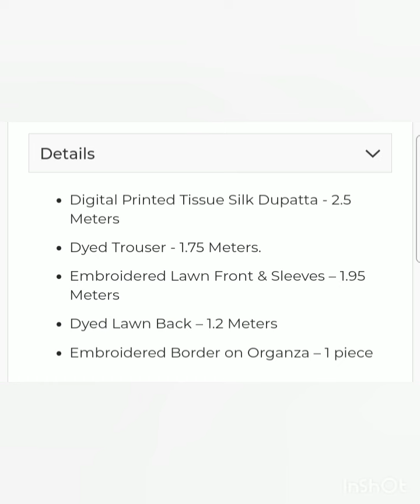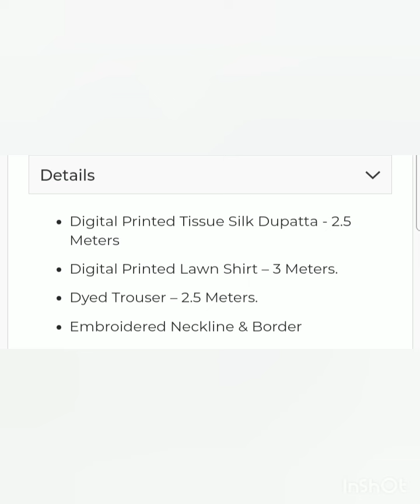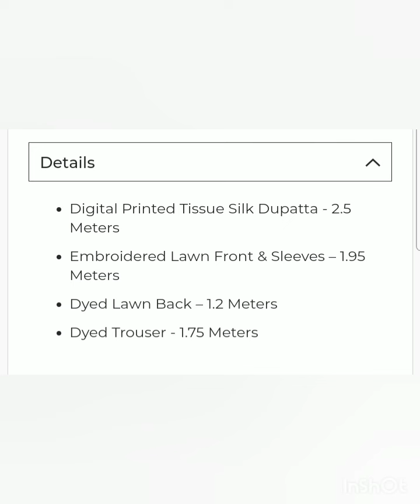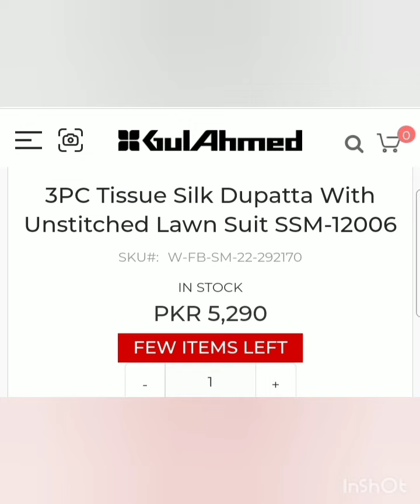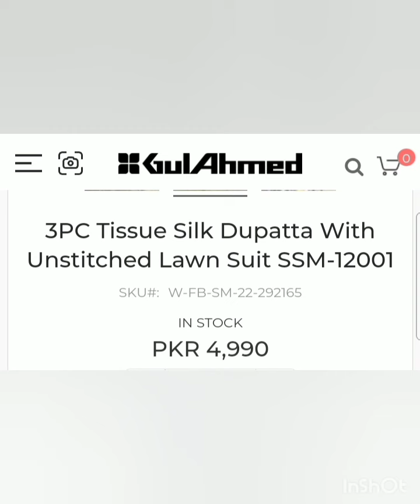gul ahmed silk collection 2022 | Tissue Silk embroidered collection 2022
in thus vedio I will show u new summer lawn collection 2022 of gul ahmed in this vedio I will show u  tissue silk dupta with lawn shirts all articles  are 3 pc u can purchase all articles from their outlet and also from online website link is here